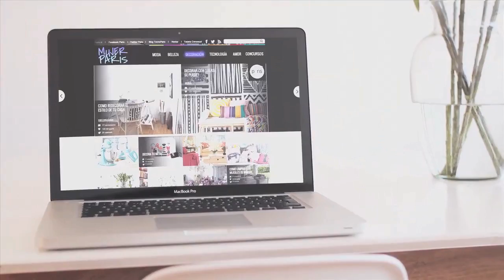Capítulo 01 Mujer Paris TV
Bienvenidas a Mujer Paris TV, el lugar donde cobran vida todos esos consejos de moda, belleza, decoración y tecnología que diariamente encuentras en Mujerparis.cl